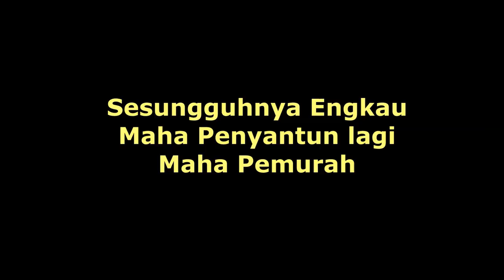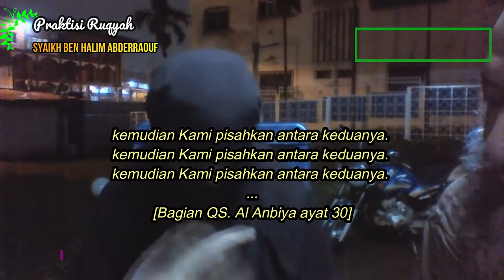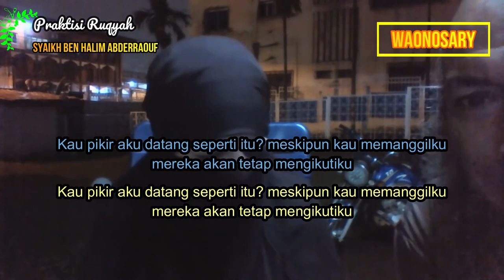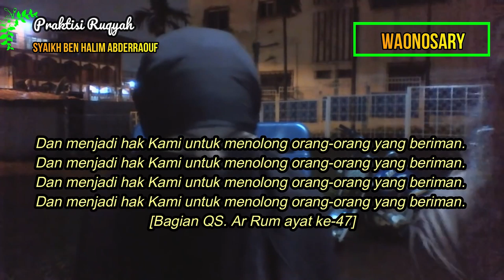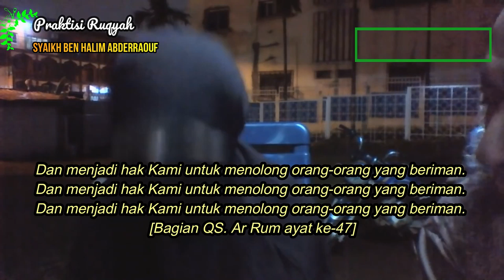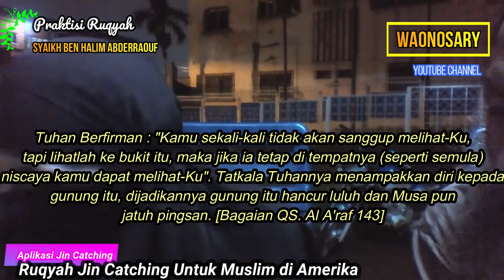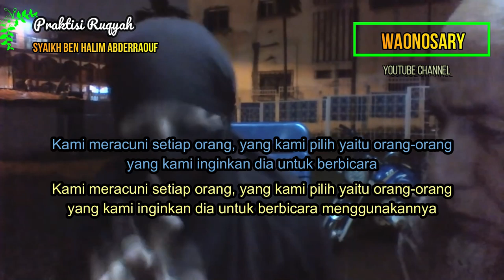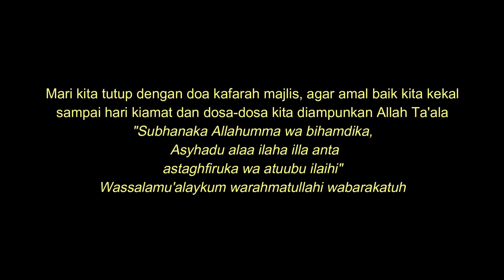RUQYAH UNTUK MUSLIM DI AMERIKA - BAGIAN 1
Bagi anda yang ingin berpartisipasi untuk mendukung dalam bentuk donasi kami beri kesempatan melalui rekening BNI Syariah No. 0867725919  a.n Muhammad Salman (kode bank : 427).  Ada atau tidak adanya donasi, insya Allah channel ini tetap berjalan. Semoga Allah membalas apa-apa yang kita niatkan dengan sesuatu yang jauh lebih baik.